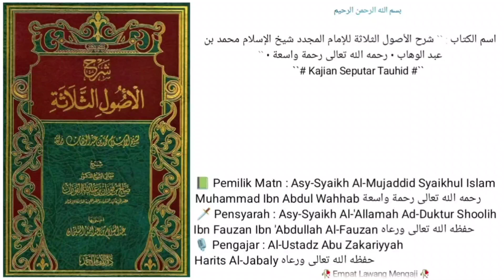Dars Ke - 03 | 📗Kitab Al-Ushul As-Tsalatsah |🎙️ Al-Ustadz Abu Zakariyyah Harits Al-Jabaly